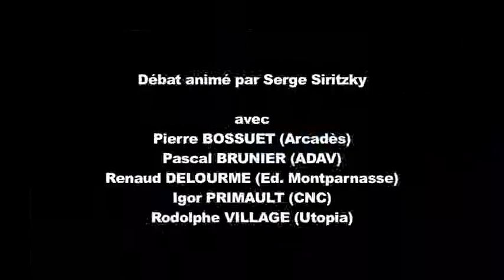REVI 2014 : Table ronde "Les nouveaux enjeux de la distribution vidéo"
Rencontres de l'Edition Vidéo Indépendante 2014 : Table ronde du 14 novembre sur "Les nouveaux enjeux de la distribution vidéo : existe-t-il encore des réseaux de diffusion ?".
Débat animé par Serge Siritzky, avec Pierre Bossuet (Arcadès), Pascal Brunier (ADAV),  Renaud Delourme (Editions Montparnasse, UNEVI), Igor Primault (CNC) et Rodolphe Village (Utopia).

Captation image & son : Com'onscreen